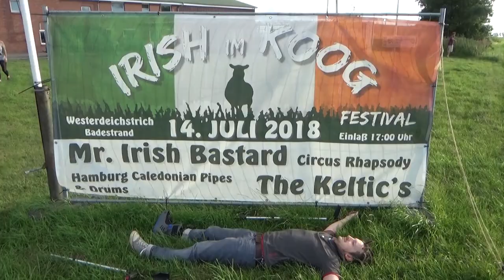Circus Logbuch 21 Irish im Koog II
Nachdem wir das letzte Mal die große Ehre hatten einen zu heben mit den Torfrockern waren wir dieses mal mit den großartigen Mr Irish Bastard am Start. Doch Andreas hat es rauschmäßig wohl am besten getroffen mit der Wasserballaufpustaktion.
Des weiteren gibt es das schönste Circusfantattoo zu sehen

Mit:
- Mr Irish Bastard
- The Keltics

Song: The Happening (Pacific Playland)